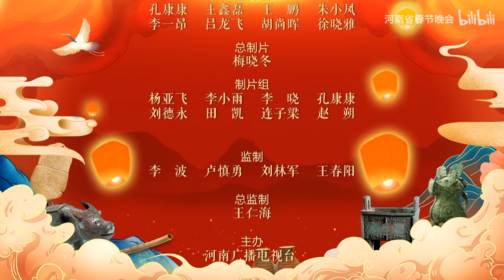2021年河南卫视元宵奇妙夜Henan Satellite TV Lantern Festival Wonderful Night——演职员表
共庆新年笑语哗，红岩士女赠梅花。举杯互敬屠苏酒，散席分尝胜利茶。只有精忠能报国，更无乐土可为家。陪都歌舞迎佳节，遥视延安景物华。
感谢参与这次演出的每一位朋友！祝全世界的朋友们2021年辛丑牛年快乐！